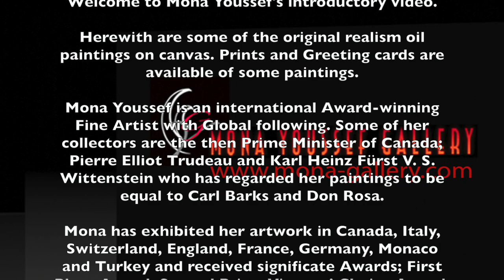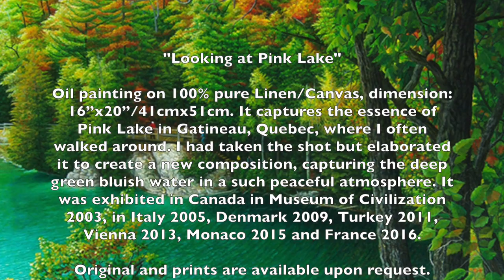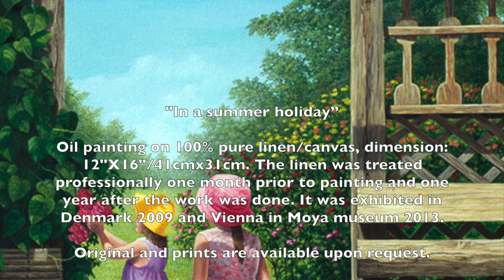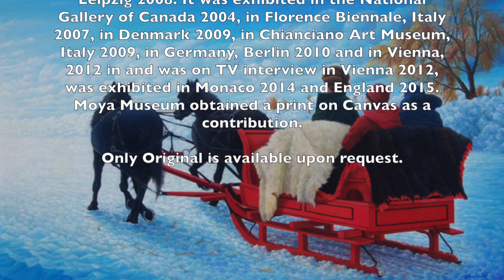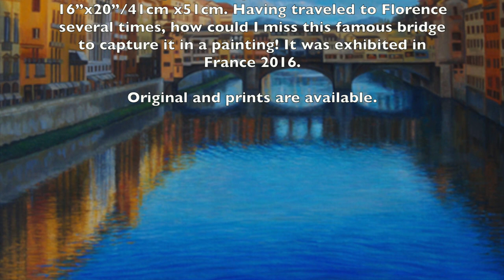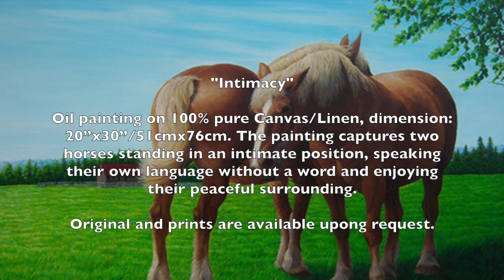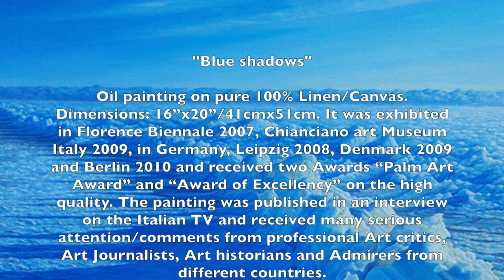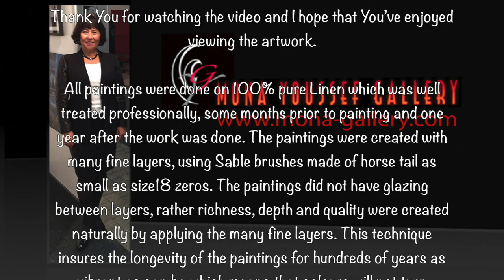Mona Youssef, Fine Artist, oil painting online Art Gallery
Welcome to Mona Youssef's introductory Video. The video contains abbreviation of her biography and some of her oil paintings on canvas with history of each! I do hope that You will enjoy watching the video and your comments are welcome.
To learn more about Mona please visit her online gallery which is ONLY active website. Please disregard, all previous URL's were displayed on previous vides for they are no longer active.